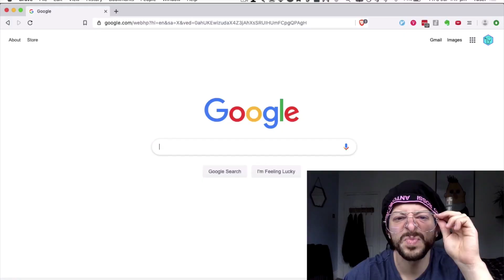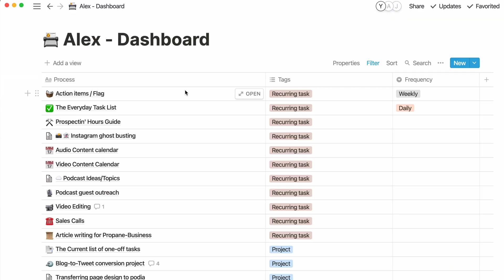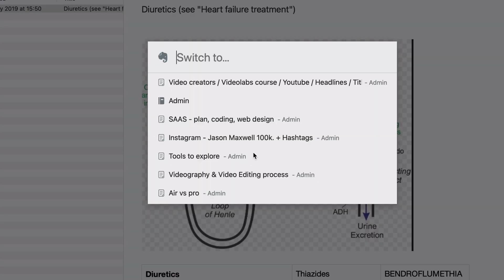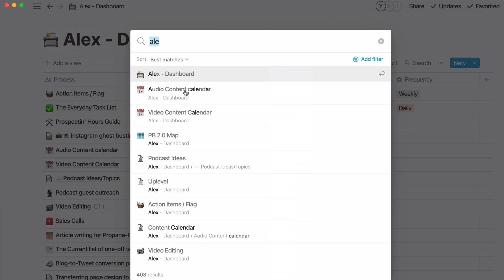Evernote vs Notion in 2020: (I'm jumping ship)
0:00 Intro
0:55 - Evolution of external brains
2:35 - Evernote's kamikaze mission
4:00 - Alternative apps
4:10 - Notion
4:45 - Clickup
4:55 - Ticktick
5:09 - Roam Research
5:50 - Using alfred with your external brain
6:00 - What I'm doing now

For more on how to become more productive, see the playlist on our channel for a full free guide.